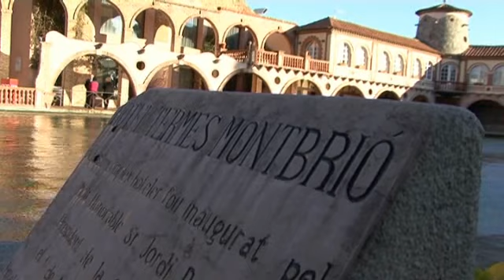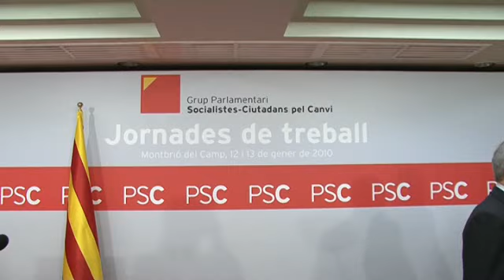Montilla: "Necessitem una política centrada en la realitat"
Intervenció del primer secretari del PSC i president de la Generalitat, José Montilla, a les Jornades Parlamentàries del Grup Socialistes-CpC a Montbrió del Camp (Tarragona)